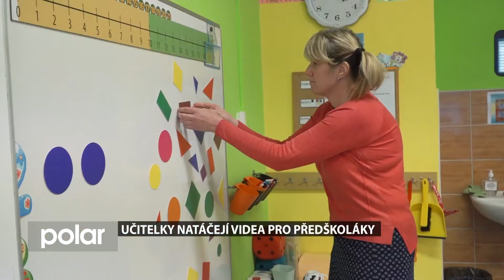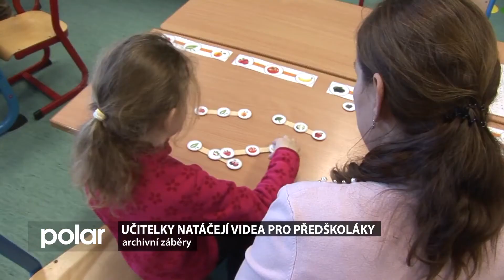ZŠ E. Beneše v TV Polar - příprava na zápisy